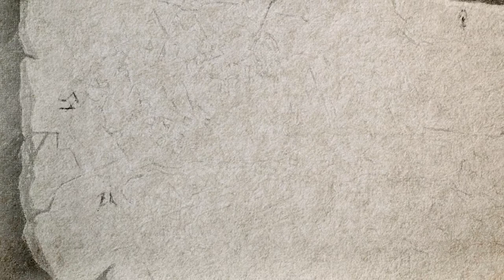ECS Files: The Undiscovered West, A Quick MLP Rundown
A quick look into the mystery surrounding the Undiscovered West.